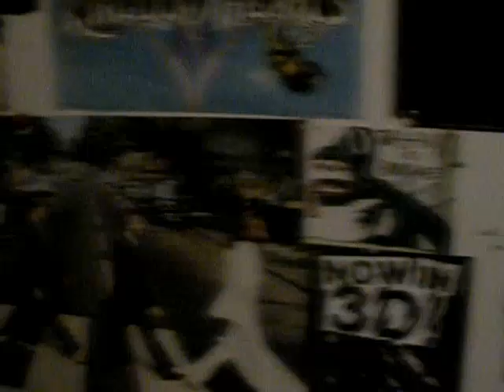Satan In Bondage - Don't Die Before I Do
Satan In Bondage's video for Don't Die Before I Do from the album Misery Machine: Reissue